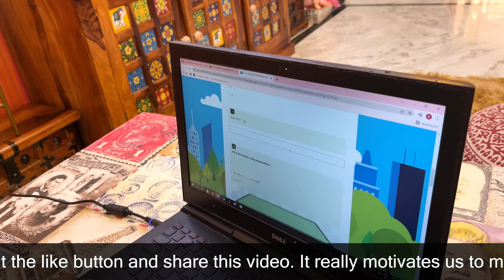Dhwani Ka Online Exam & Humne Kari Boating | ध्वनि का हुआ ऑनलाइन पेपर और करी बोटिंग | Cute Sisters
❤️ Hey Guys❤️
Dhwani had her first online exam and we went to park and had so much fun and even had boating. We had so much fun. Hope you will like it.